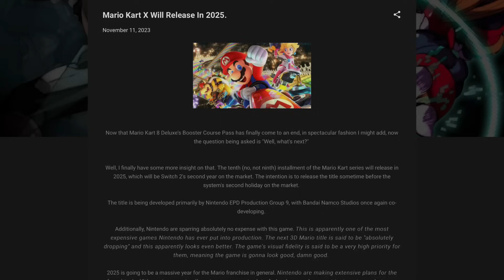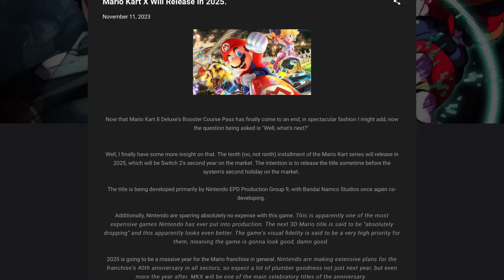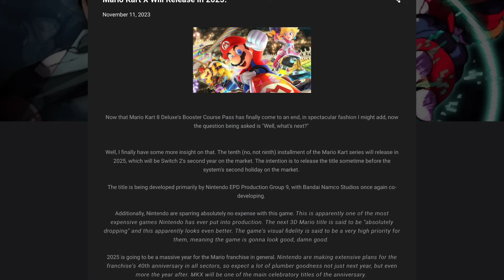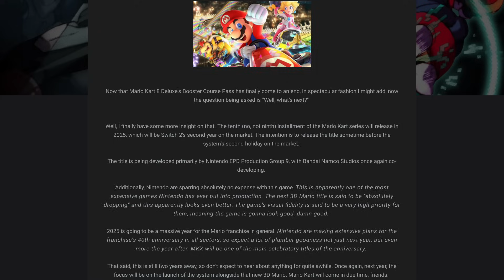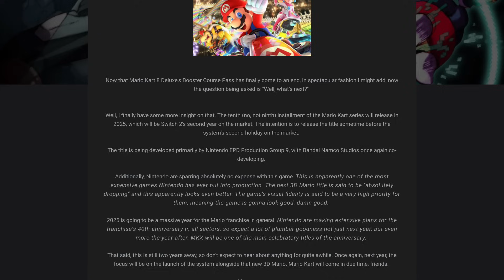Mario Kart X Release Date Info Has Reportedly LEAKED 👀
Mario Kart X Logo created by: Artist Astroseedp